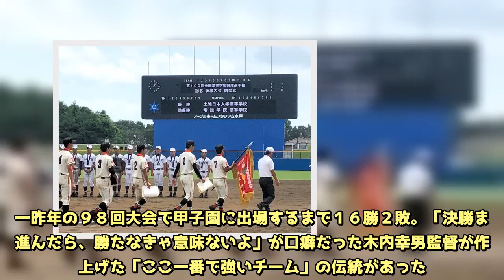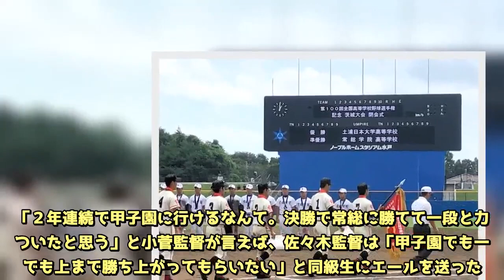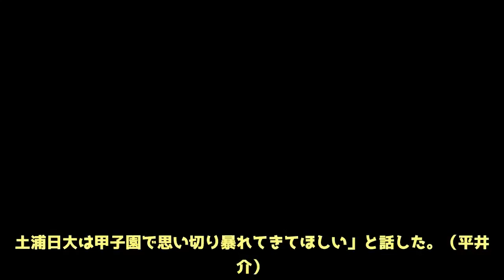「１００回行けず寂しい」常総、決勝で負けない伝統崩れ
（２５日、高校野球茨城大会決勝　土浦日大６―１常総学院）  　茨城大会決勝で、常総学院が土浦日大に完敗した。春の県大会で優勝し、関東大会はベスト４。例年以上の強力打線を作り上げて１００回大会に臨んだが、決勝で持ち味を発揮できなかった。  　「決勝で負けない常総の伝統を崩してしまい、申し訳ない」。試合後、佐々木力監督は汗を拭きながら、こう絞り出した。  　６９回大会でエース島田直也＝元横浜など＝、１年生の仁志敏久＝元巨人など＝を擁し、甲子園に初出場して準優勝して以来、常総学院は茨城大会の決勝にめっぽう強かった。一昨年の９８回大会で甲子園に出場するまで１６勝２敗。「決勝まで進んだら、勝たなきゃ意味ないよ」が口癖だった木内幸男監督が作り上げた「ここ一番で強いチーム」の伝統があった。  　ただ今年の決勝は、土浦日大にのまれているようにも見えた。佐々木監督は「向こうは去年も甲子園に行っているし、うちは受けに回ってしまった」。四回にミスも絡んで６点を失って相手に渡した流れを、最後まで引き戻せなかった。  　「１００回大会の甲子園に、うちが行けないのは寂しい」と佐々木監督。常総学院は近年、茨城の高校野球界をリードしてきた。１３年前の８７回大会で藤代が柳川（福岡）に３―２で勝って１回戦を突破した後は、常総学院以外の茨城勢は夏の甲子園で１勝も挙げられていない。  　１００大会の甲子園切符を手にした土浦日大の小菅勲監督も「木内門下生」だ。１９８４年の６６回大会で、木内監督が率いた取手二が桑田真澄、清原和博を擁したＰＬ学園（大阪）を決勝で破って全国優勝した時の三塁手が小菅監督、二塁手が佐々木監督だった。「２年連続で甲子園に行けるなんて。決勝で常総に勝てて一段と力がついたと思う」と小菅監督が言えば、佐々木監督は「甲子園でも一つでも上まで勝ち上がってもらいたい」と同級生にエールを送った。  　この日の常総学院は先発９人のうち６人が２年生。１０１回大会に向けて佐々木監督は「投手を中心に守りをベースにして、少ない好機でも得点能力の高いチームを育てていきたい」と再起を誓った。  　取手二で一度、常総学院でも一度、夏の全国優勝を果たした木内さんは、教え子対決となった決勝を球場の関係者席で見守り、「常総は春と違って打てない。６点とられて悪循環になった。土浦日大は甲子園で思い切り暴れてきてほしい」と話した。（平井隆介）